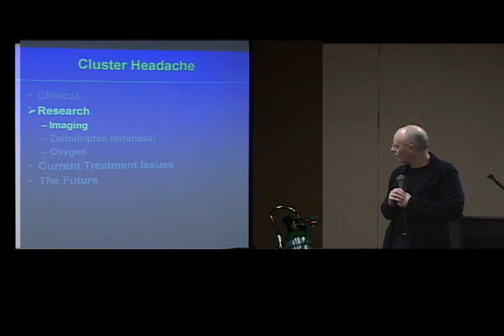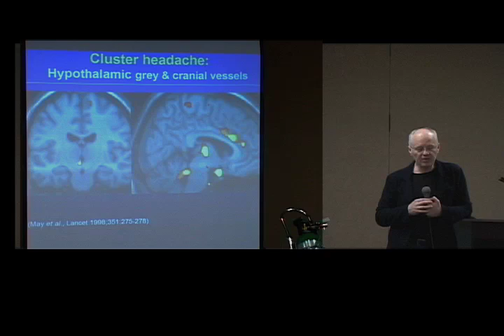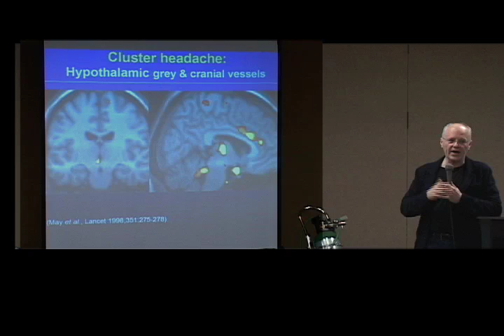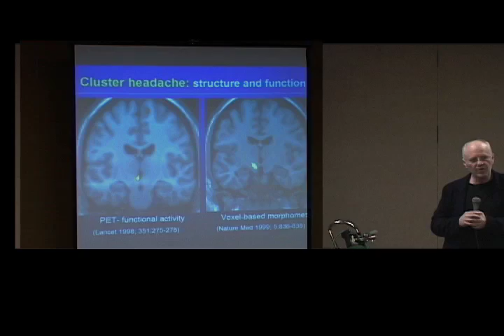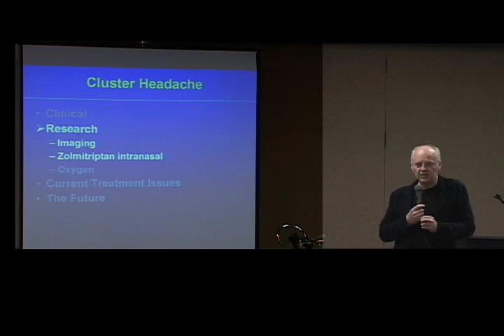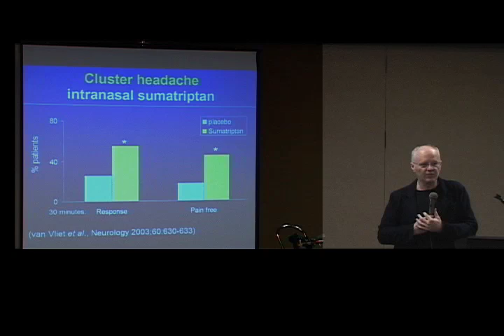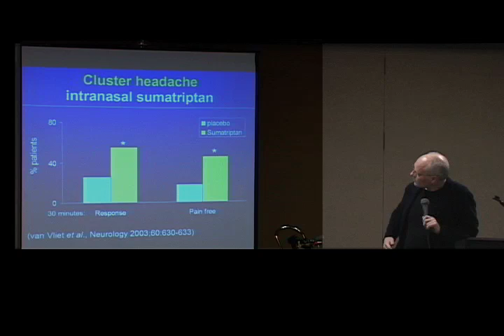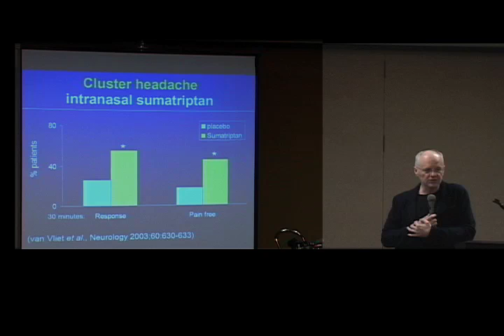Goadsby Cluster Headaches 2 of 8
Prof. Peter J. Goadsby gives a talk on cluster headaces. July 2008